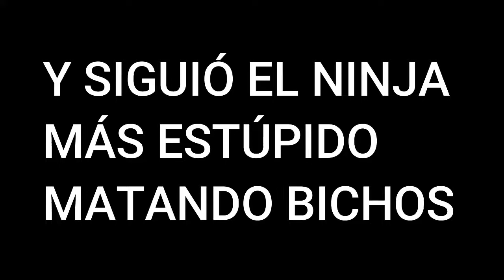SEGUIMOS CON LA TIERRA!!! WARFRAME #2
Vídeo creado, editado y subido por ProLink